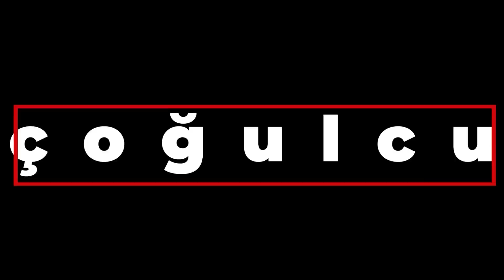Nuray Mert ile Soru - Cevap | Ekrem İmamoğlu kararı Altılı Masa'yı nasıl etkileyecek?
“Nuray Mert ile Soru – Cevap” programında bu hafta Gökçe Çiçek Kösedağı sordu, Nuray Mert yanıtladı.

Bu haftanın gündemi ve soruları şöyle:

📌 Ekrem İmamoğlu kararı Altılı Masa'yı nasıl etkileyecek?
📌 Muhalefet iktidara gelirse medya özgür olacak mı?

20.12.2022